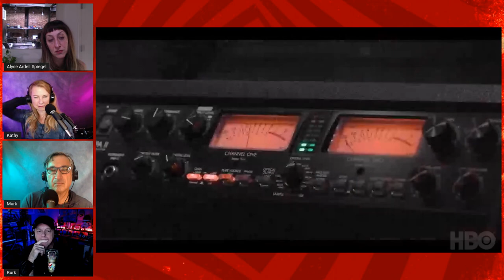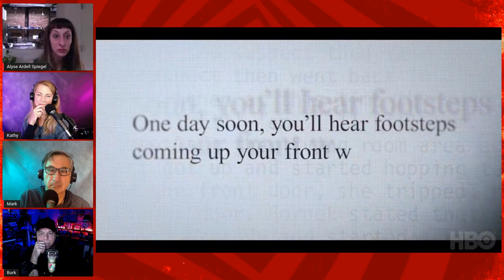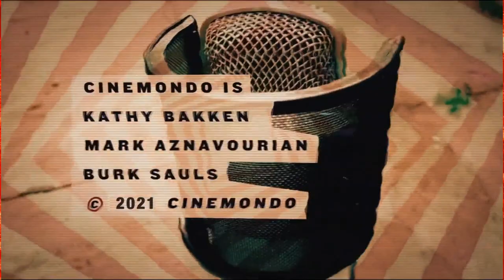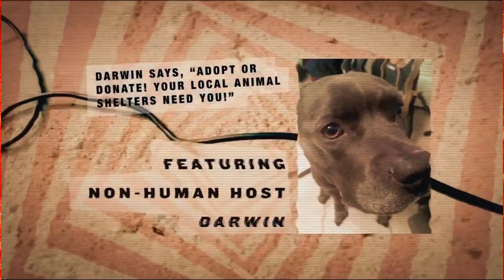Alyse Ardell Spiegel - Film Editor Interview - I'll Be Gone In the Dark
Documentary Film Editor Interview- Alyse Ardell Spiegel. Alyse Ardell Spiegel joins Kathy, Mark, and Burk to discuss editing documentary films. Alyse has edited many docs, including THIS IS CONGO, PARADISE LOST 3: PURGATORY, and the HBO series I'LL BE GONE IN THE DARK about the Golden State killer and the late Michelle McNamara's search for justice. The work of the editor often goes unsung, but great storytelling comes from taking the hours and hours of footage shot for a documentary and putting it together in just the right way to make it impactful and compelling. Alyse is a master at that. It's an informative, fun interview, and if you want to become a filmmaker, essential.

👍 Like the video (We really appreciate it and it tells YouTube to share)